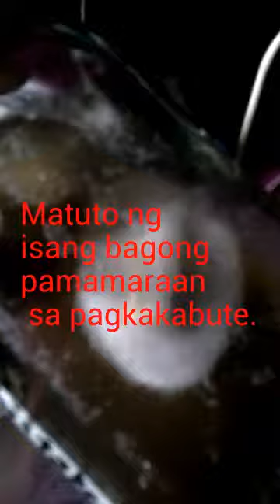Tissue culture of King Oyster and Shiitake mushrooms.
MAESHROOMS CREATIVEFUNGOPONICS. Inspired by a Harvard University mushroom study. Created and developed by MAESTRO. Message Maestro your inquiries. Book your private lecture now.